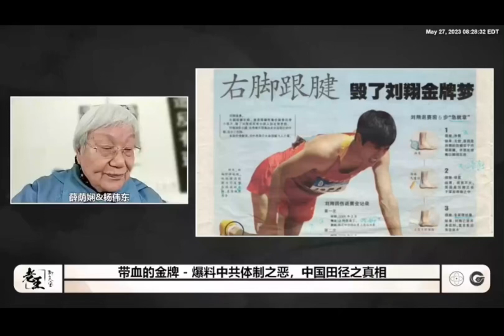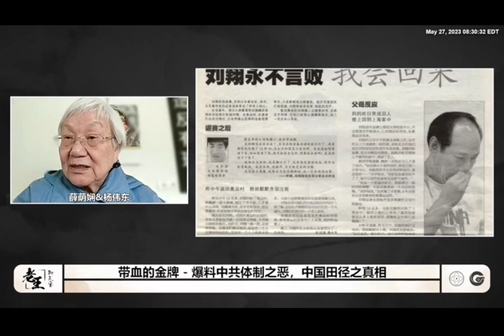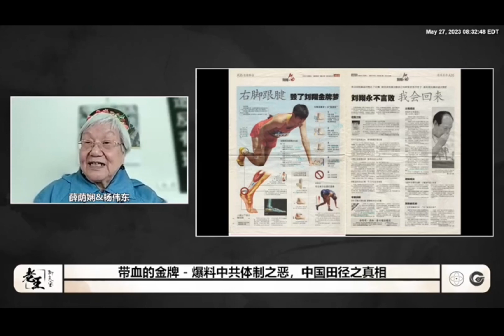20230520薛蔭嫻： 劉翔 的結石和骨刺，就是激素引起的！ 劉翔使用激素導致傷病不斷，運動生涯結束！中國體育醜聞